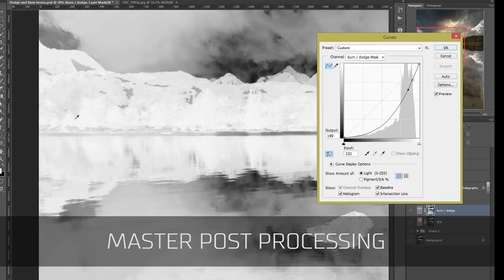Life Lessons Learned Through Photography Lesson 4: No Risk, No Reward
We have evolved to treat uncertainty as something scary. Therefore we often stick to what is safe and known. But in art this leads to being bored, and even worse: never making your own unique voice heard! Learn the value of taking risks to increase the potential artistic rewards.

Other videos from this series of Life Lessons photography has taught me.

Lesson 5: No Pain No Gain (Coming Soon)
Lesson 6: Plenty of Fish in the Sea (Coming Soon)
Lesson 7: Go Big or Go Home (Coming Soon)

Join the Nature Photography Academy here for the BEST in-depth, full-length photography and post processing courses to help you grow your art and your passion

Joshua Cripps is a full-time landscape photographer living near Yosemite National Park in California. His recent work includes the worldwide marketing campaign for the Nikon D750 camera.

All photos, text, and video are copyright Joshua Cripps, except if noted. Any use without my express written permission is really not cool, man.